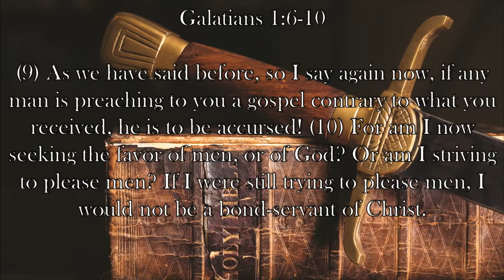Chaplain's Report- Let Him Be Accursed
Paul is furious that the Galatians have strayed from the Gospel teachings in Galatians 1:3-6 after so recently being dedicated to them.